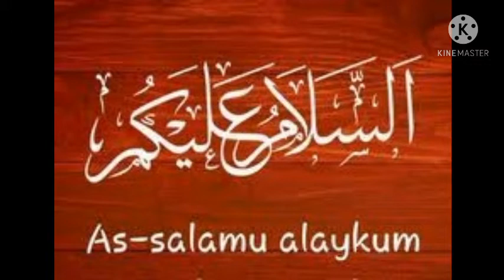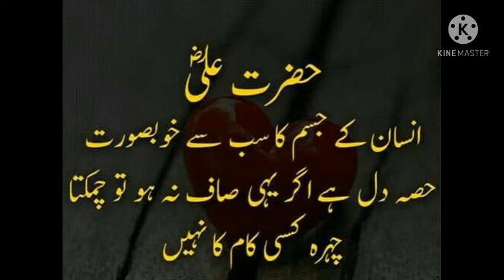Aik Budkirdar Orat Ka Waqia 2021 || Hazrat Ali ka waqia || Hazrat Ali (R.A) Ka Farman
This Video is totally based upon the life and noble character of Hazrat Ali's (RA) life. He was a brave and had a great knowledge about everything. Hazrat Muhammad (SAW) narrated that "If He (SAW) is the city of Knowledge then Hazrat (AR) is a main door of this city". This story had been taken from His(RA) life. A woman blamed and held charge of "Zina". Hazrat Umar was the Kalif of that time. He ordered to "SungSaar" her. Suddenly Hazrat Ali (RA) had seen her and did not let her die. Then the scene had gone to court of Umar (RA). There Hazrat Ali (RA) argued and told some Ahadees Nabvi (SAW) and saved the life of that innocent lady.

Important Note: This video has no negative impact and this video is just for teaching purposes.

K-Si Videos